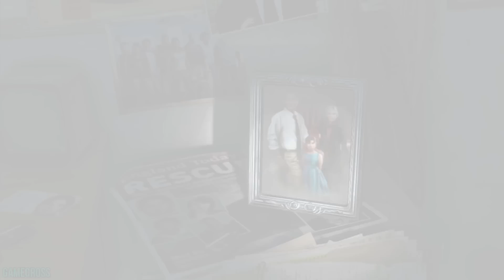Top 10 Upcoming PS4 ACTION ADVENTURE Games in 2016 and Beyond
In this video, we take a look at the Top 10 Upcoming PS4 ACTION ADVENTURE Games in 2016 and Beyond. Which of these are you excited for? Do you think we missed any games? Comment your thoughts on the 10 Upcoming PS4 ACTION ADVENTURE Games in 2016/2017! This is the the Top 10 Upcoming PS4 Action Adventure Games in 2016 and 2017.

#9 - Gravity Rush 2

#8 - Rise of the Tomb Raider PS4

#6 - The Last Guardian

#3 - No Man's Sky

#1 - God of War PS4

Top 10 Upcoming PlayStation 4 Games of Fall 2016-

Top 10 Upcoming FREE TO PLAY Games in 2016/2017-